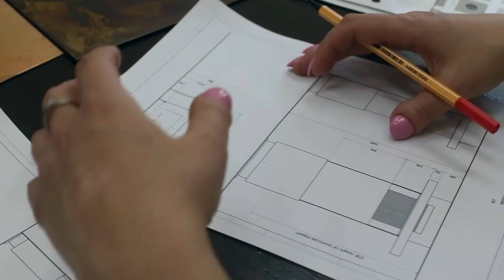Дизайнерский камин Boley 71 - интервью Кристины Кондратьевой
В данном видео дизайнер Кристина Кондратьева рассказывает о эксклюзивных каминах Boley